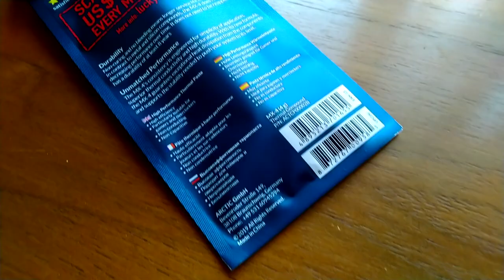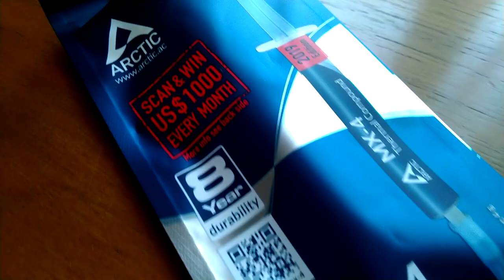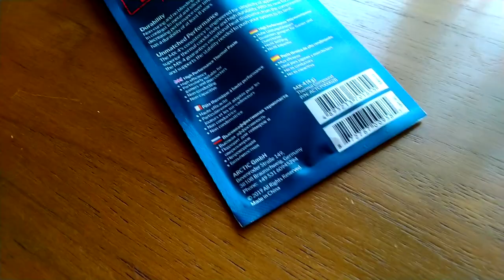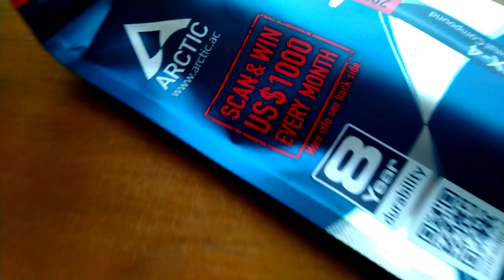Термопаста ARCTIC MX-4 (новинка 2019).S01E01. Обзор и тест на Core i7-640m Toshiba Satellite A660!)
Первая часть! Состав ARCTIC MX-4 состоит из углеродных микрочастиц, которые обеспечивают чрезвычайно высокую теплопроводность. Это гарантирует, что тепло, выделяемое процессором или графическим процессором, рассеивается быстро и эффективно. MX-4, превосходный по производительности, - лучший компаньон для оверклокеров и энтузиастов.